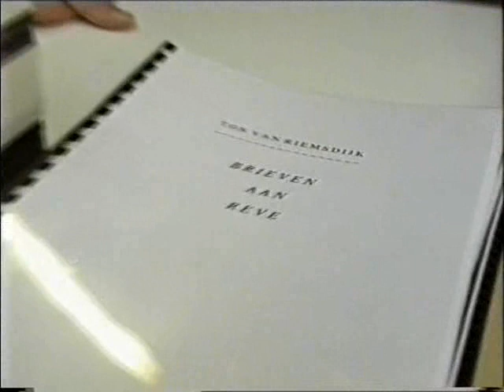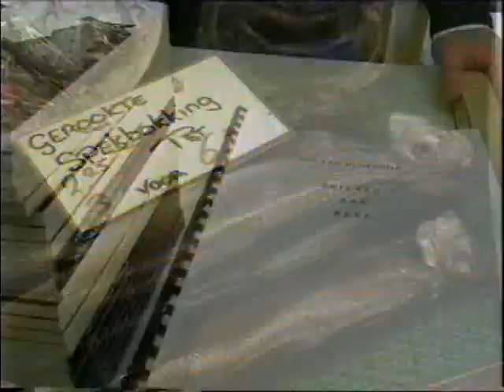Keek op de Week - 108 - 4van6 - Brieven aan Reve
4. Ongebonden - Ton van Riemsdijk (niet erkend schrijver) met 'Brieven aan Reve'.